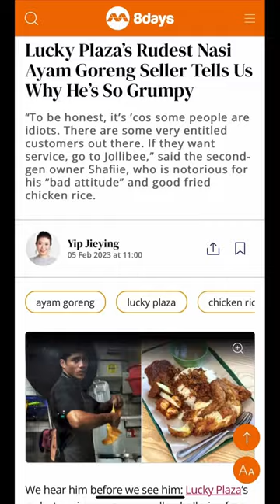Mr Grumpy fried chicken 🇸🇬